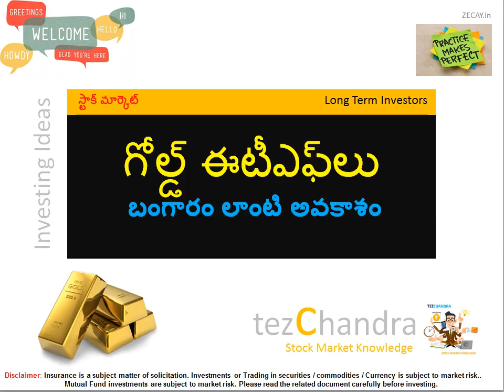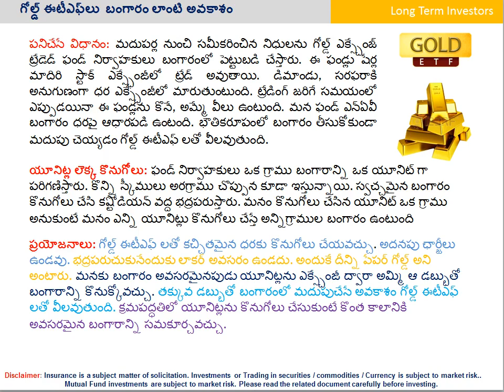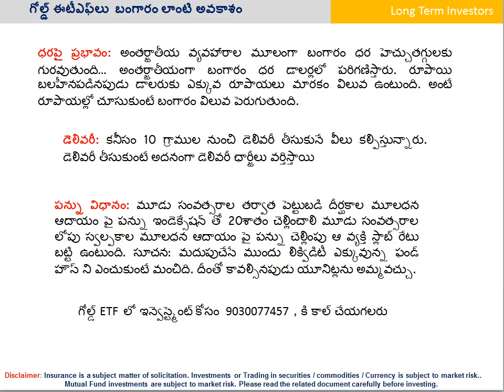గోల్డ్ ఈటీఎఫ్‌లు బంగారం లాంటి అవ‌కాశం GOLD ETFs